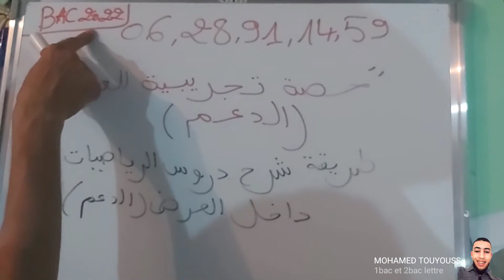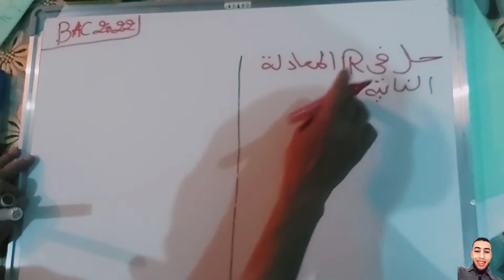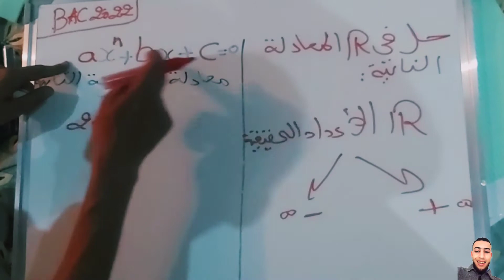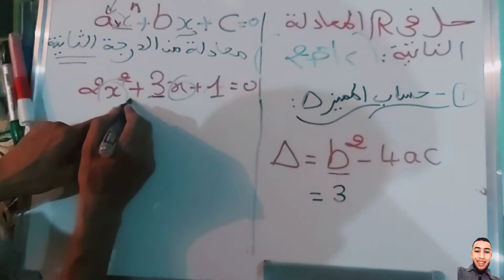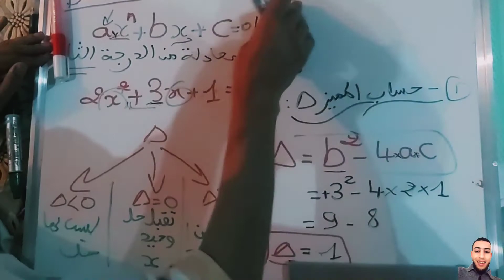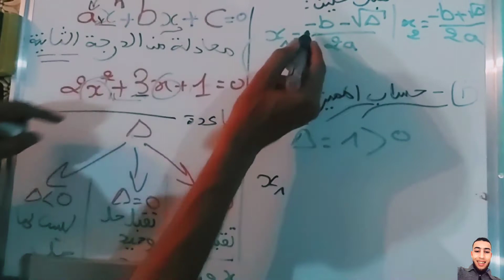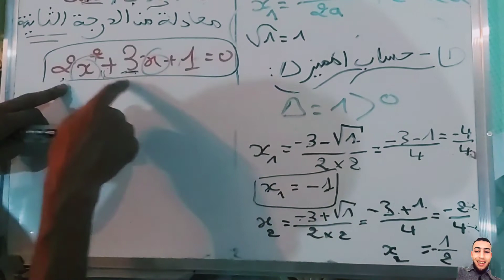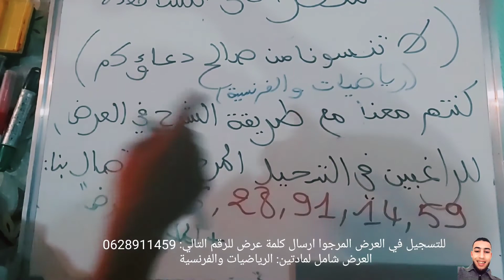مراجعة مادة الرياضيات للامتحانات أولى باك وثانية باك أحرار ومتمدرسين (واخا تكون zéro فالماط)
لاتنس الإعجاب والاشتراك للقناة
للتسجيل في هذا العرض المرجوا الاتصال بنا
# طريقة الشرح داخل العرض
المتتاليات الحسابية
المتتاليات الهندسية
نهاية متتالية
مفهوم الإحتمال
الدوال الأسية
الدوال اللوغاريتمية
دراسة دوال عددية
المتتاليات المرجعية
الاحتمالاتالاشتقاق
ودراسة الدوالاللوغاريتم النبيري